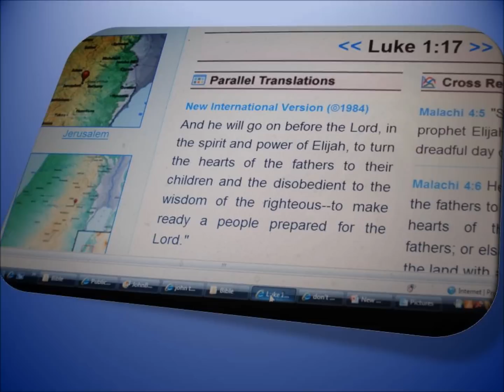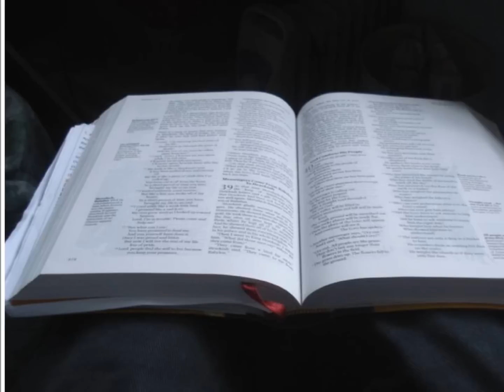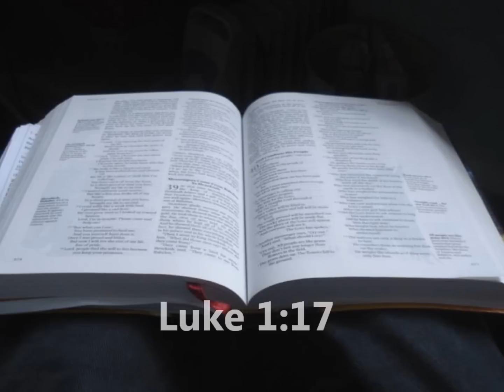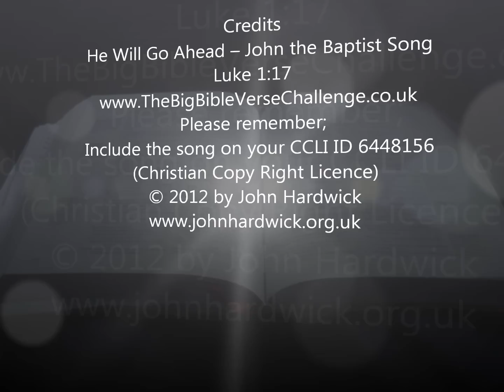He Will Go Ahead - John The Baptist Song Luke 1:17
50th Bible Verse' Bible Verse Memory Bank

Welcome to 'The Big Bible verse song memory Bank'
A chance to mediate and memorise a part of God Word.

Luke 1:17

He will go ahead, ahead of the Lord  John the Baptist Song..

F                                      Bb
He will go ahead, ahead of the Lord,
F                                      C7
 F                                      Bb
F                       C7                     F
He will go ahead of the Lord,
F                                                        Bb
With the same power and spirit that Elijah had,
F                                                        C7

                                   Dm7
And because of John,     Bb
Parents - will be - more thoughtful of their children.
                     Dm7
Because of John                            Bb
People who disobeyed God will begin to think as they ought to.
 C7                                                                         Dm7
That is how John will get the people ready for the Lord.
C                                                                             Bb                       C
C
Luke 1:17   Luke 1:17

Please remember to include this song on your CCLI   6448156